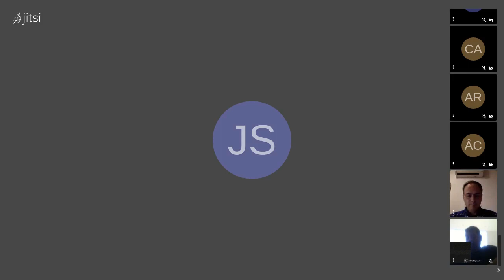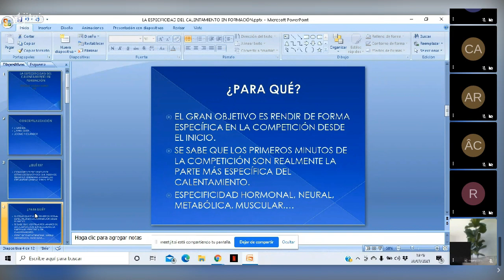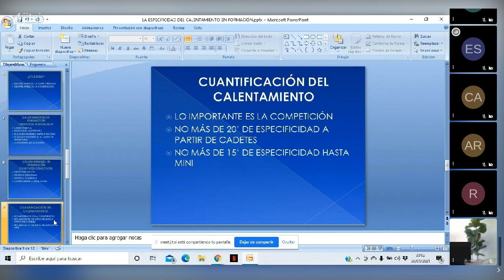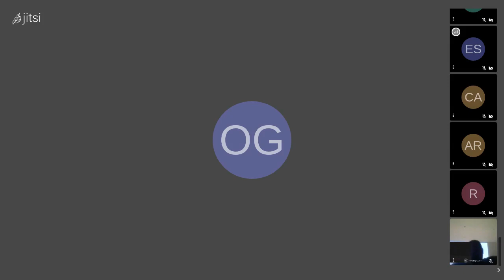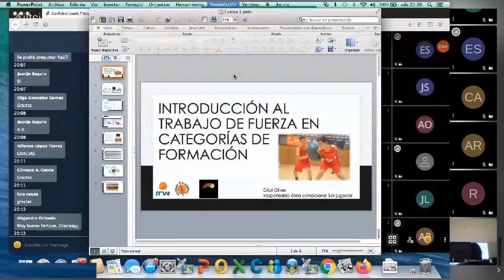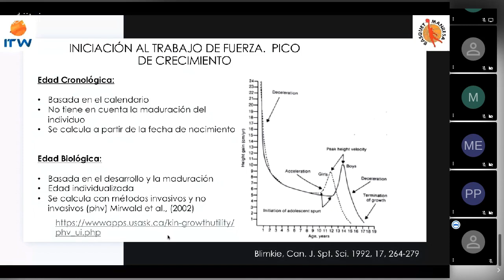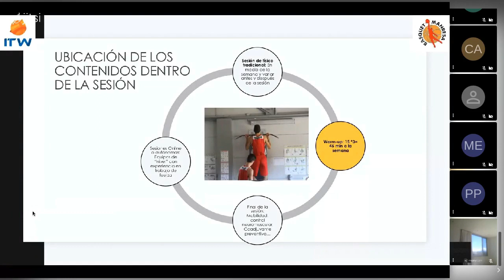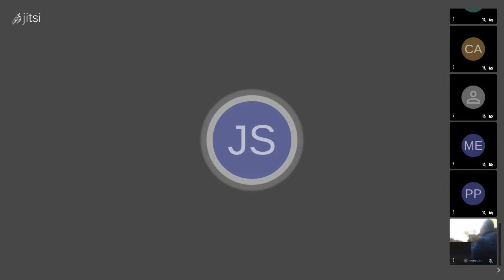Clínic: La especificidad del calentamiento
A pesar de que el concepto de la Preparación Física en el baloncesto, cada vez está más introducido en las dinámicas de trabajo en los equipos, todavía no se le da la importancia real, que tiene este concepto.

Pero no sólo se trata de un aspecto de vital importancia para la evolución y crecimiento de los equipos, sino también en la formación de los jugadores, ya que un buen trabajo de preparación física, les ayudará en su evolución, desarrollando su verdadero potencial y a los equipos a estar mejor preparado en los momentos más importantes de la temporada.

Trabajar la preparación física unida al trabajo más específico del baloncesto, será una de las claves para acercarse a los objetivos importantes de la temporada, pero sobre todo controlar las cargas del entrenamiento y el estado del equipo y de los jugadores, entre otros aspectos.

Ponente: Enrique Salinas
Temática: La especificidad del calentamiento
- Actual preparador físico de la Selección Española
- Campeón del mundo en 2019
- Experiencia durante 29 años en el Unicaja Málaga

Ponente: Oriol Oliver
Temática: Introducción al trabajo de fuerza en categorías de formación
- Preparador Físico Programa NITWorkout
- Preparador Físico en Baxi Manresa